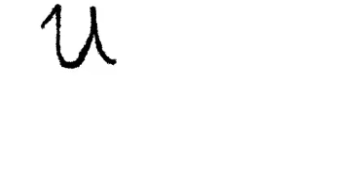Жду ваших предложений.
Обязательно пишите в комментариях  что мне рисовать!